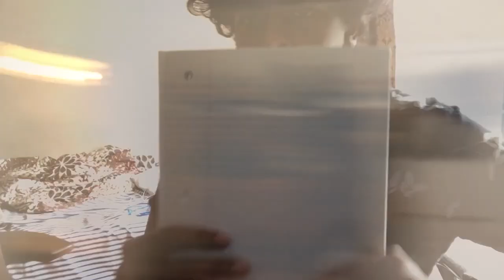Home garden/home gardening ideas/Tamil Vlog/canada tamil/canada life/canadian life/home garden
home gardening,வீட்டு தோட்டம்,கனடாவில் எனது வீட்டு தோட்டம்,how to do home harding easy,how to make garden at home,maadi thottam, terrace garden,home gardening in tamil,how to start home garden,top 10 easy to grow vegetables for beginners,backyard vegetable garden ideas,kitchen garden,terrace vegetable garden tamil,media nature,kitchen garden at home in canada,garden at home in canada,garden vlog,garden at home in canada in tamil,veeddu thottam

We do not own all the material we're posting on this channel. If you are a copyright owner and want your work to be removed from our channel PLEASE contact us via email  or leave us a personal message here and we will remove your material right away. PLEASE do not opt for a youtube strike. (HUMBLE REQUEST )